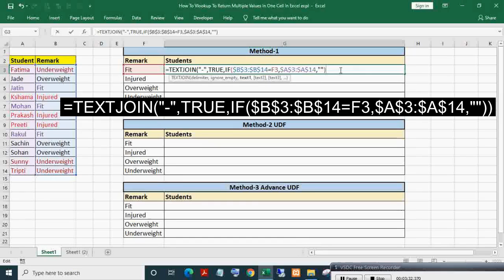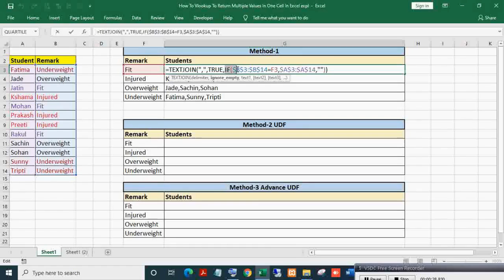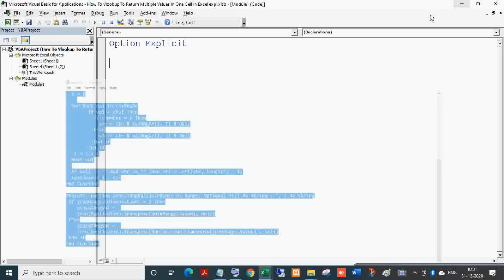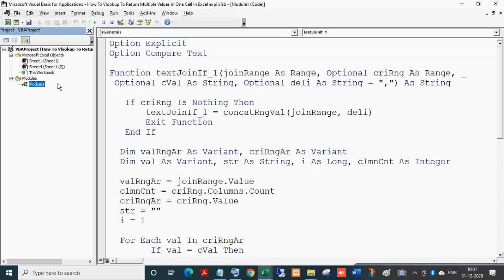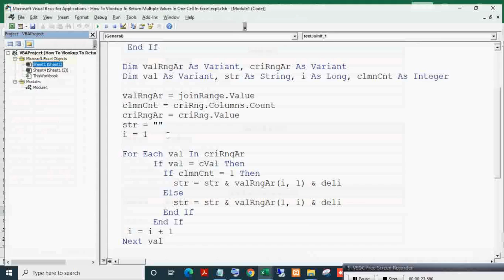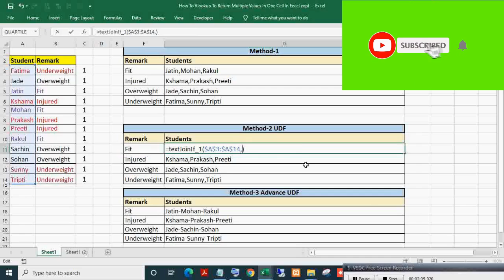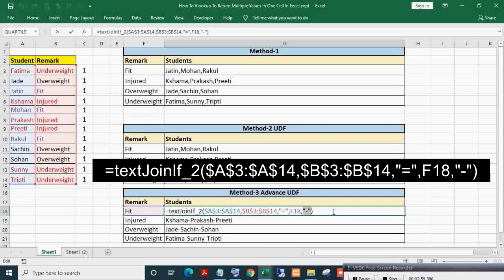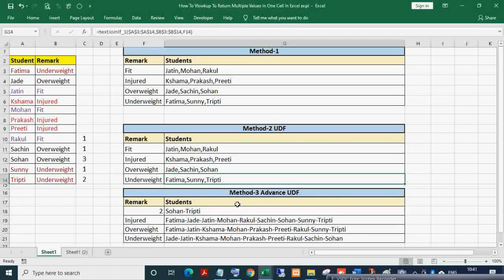Vlookup to return multiple values in one cell In Excel ( 3 Methods) | TextJoin If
In this video, you will learn how to Vlookup to return multiple values in one cell In Excel?

This involves joining or concatenating cells using conditions or criteria in Excel. In other words, you can say multiple values lookup in one cell.
You will see three methods
-1st using an array formula which is a combination of TextJoin and If function.

-2nd using UDF (User Defined  Function) named textJoinIf_1. This UDF only tests the equality comparison operator.
=textJoinIf_1(JoinRange,[CriteriaRange],[ValRange],[Deliminator])

-3rd using advance UDF named textJoinIf_2. This UDF can test all the comparison operators like equal to, not equal to, greater than, less than ETC.
=textJoinIf_2(JoinRange,[CriteriaRange],[ComparisonOperator],[ValRange],[Deliminator])

Using array formula (Textjoin, If combination) 00:52
Using User Defined Function (UDF) textJoinIf_1 05:04
Using advance User Defined Function (UDF) textJoinIf_2  09:36

🔰 Text version of this topic - Return multiple Vlookup values in one cell (Text join if) 3 ways